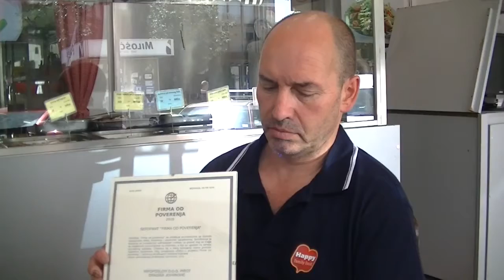Dragiša Jovanović, vlasnik Preduzeća "Hipoposlovi" 21.06.2016.